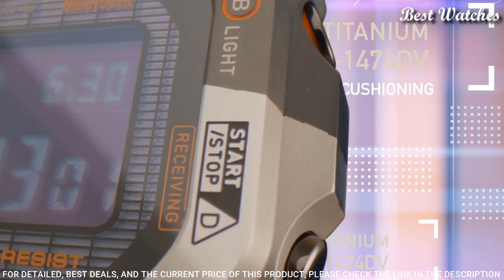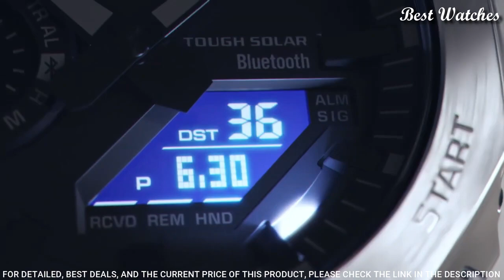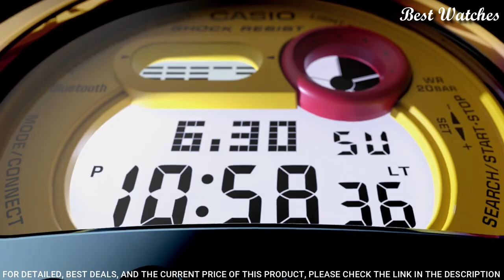Top 8 New Casio G Shock Watches To Buy Now 2023